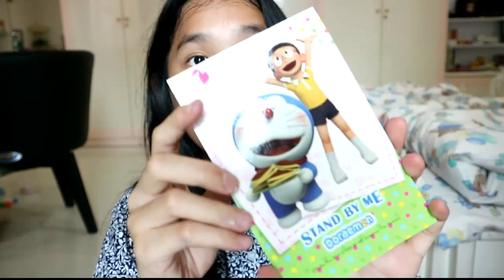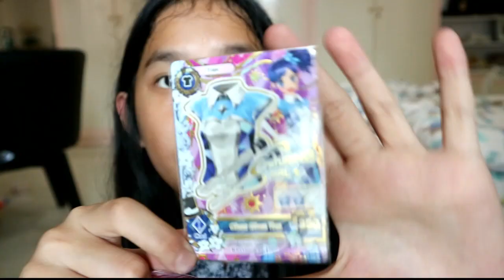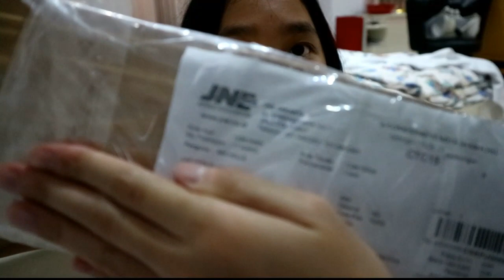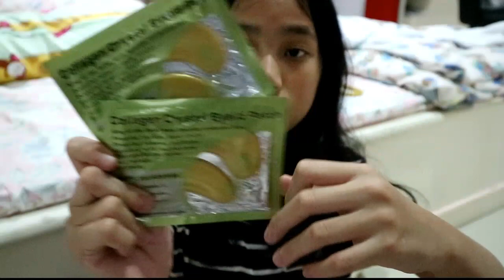MellTime #4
Terimakasih guys untuk kiriman fain mailnya :)

🌸 Imovie

MELLers 😂 "JUST DO IT "

Musical.ly : mellianagotania

©: Melliana Gotania, 2017.
YouTube Melliana ada di dalam dr.m network ( drm.co.id ),
Indonesia’s First Official Youtube MCN (Multi Channel Network)